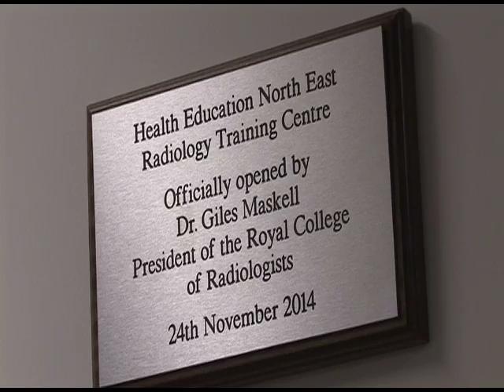CDDFT Prospect House